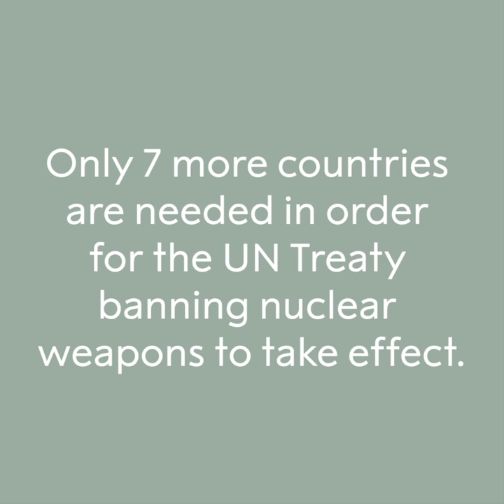Good News of the Week with Mayor Marianne Borgen: A ban on nuclear weapons is finally within reach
This week marks the 75th anniversaries of the bombings of Hiroshima and Nagasaki. Together with ICAN Norway and the Mayor of Oslo Marianne Borgen we celebrate the fact that a ban on nuclear weapons is finally within reach.

In July, two new countries, Botswana and Fiji, ratified the UN Treaty banning nuclear weapons, and on August 6 Ireland, Niue, and Nigeria followed suit. 43 of the world’s states have joined the ban so far. Once 50 states have ratified the treaty, it will enter into force.

PEACE DOVE WITH GOOD NEWS
Every Friday at noon, the Nobel Peace Center will release a peace dove together with “The good news of the week.”The dove is released from a window at the Nobel Peace Center, situated on the City Hall Square. As the dove crosses the square, the John Lennon song Give Peace a Chance will play from the bell towers.

Want to experience the peace dove in real life?